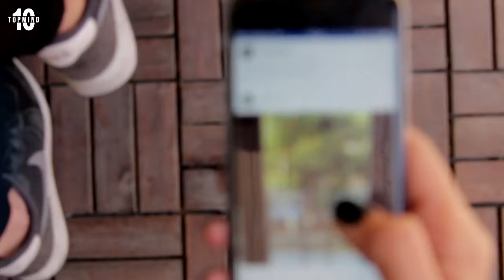Top 10 Most Smallest Dog Breeds on Earth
This video I will show you Top 10 Most Smallest Dog Breeds on Earth. Did you know The smallest dog breeds in the World. The cute smallest dogs breeds in our home.

I hope Like these video If you have any question leave a comment down below & don't forget to subscribe our channel finally thanks for watching I will see you in the next video